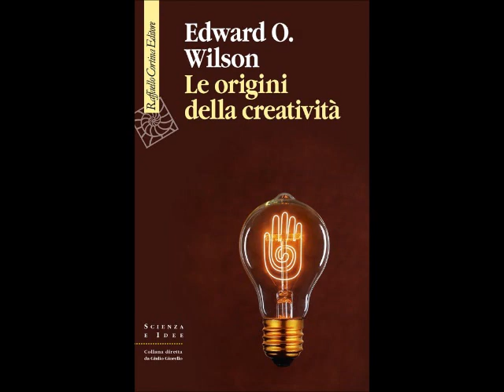IVANILOQUI #5 - Le origini della creatività: tra evoluzione biologico-culturale e terzo Illuminismo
Da dove nasce la creatività umana? Essa ha un'origine biologica o culturale? E come dovrebbero dialogare le discipline scientifiche e quelle umanistiche per aiutarci ad affrontare creativamente le grandi sfide del futuro? A queste domande prova a rispondere il libro di Edward Wilson e oggi ne parliamo, cercando di ampliare il discorso con riferimenti ad Umberto Eco, Diogene di Enoanda e Carl Sagan!

TESTI CITATI

1) 'Le origini della creatività'
2) 'Sei passeggiate nei boschi narrativi' di Umberto Eco
3) 'Sei passeggiate nei boschi narrativi' di Umberto Eco (versione e-book)

TESTI CONSIGLIATI PER APPROFONDIRE

1) 'L'istinto di narrare. Come le storie ci hanno reso umani' di Jonathan Gottschall
2) 'L'istinto di narrare. Come le storie ci hanno reso umani' di Jonathan Gottschall (versione e-book)
3) 'Al di là delle parole. Che cosa provano e pensano gli animali' di Carl Safina
4) 'Al di là delle parole. Che cosa provano e pensano gli animali' di Carl Safina (versione e-book)